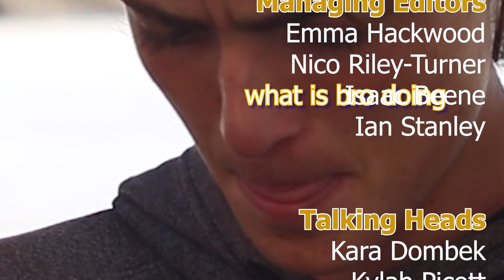WHS Video Bulletin - 9.9.24